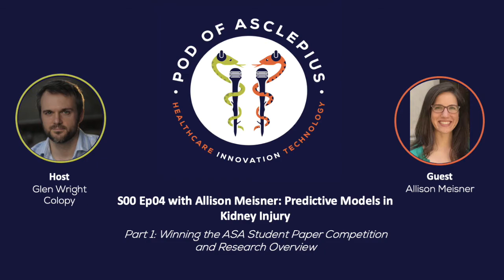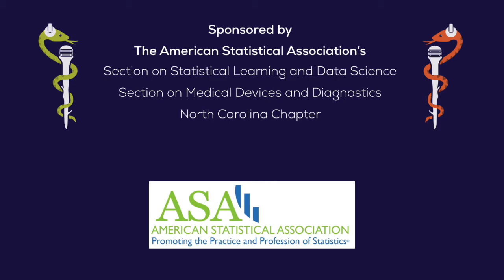Allison Meisner: Kidney Injury - Biomarkers for Prediction and Prognosis - Pod of Asclepius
S00 Ep04 Pt01 with Allison Meisner: Predictive Models in Kidney Injury

This is Part 1 of a two-part episode in which Allison talks about her background, research interests and the research that earned her a win in the ASA Student Paper Competition in 2019.
In Part 2 she will treat the audience to a technical deep-dive into optimizing bespoke clinical models

The Pod of Asclepius is a healthcare technology podcast for the technical crowd. No fluff, no sales pitches, just important health tech ideas, described well by top researchers (from academia and industry), entrepreneurs, and regulatory experts.